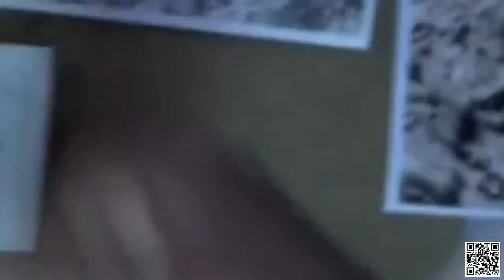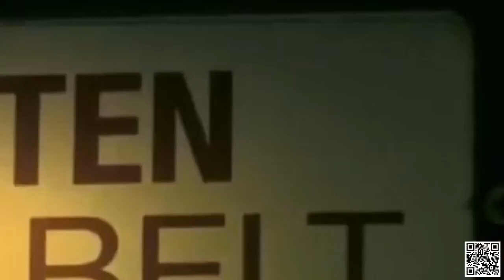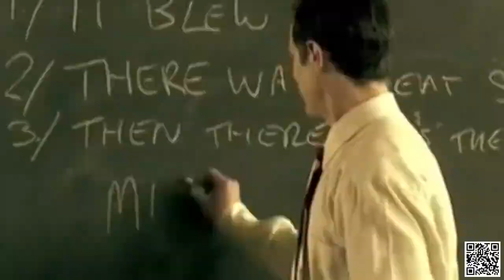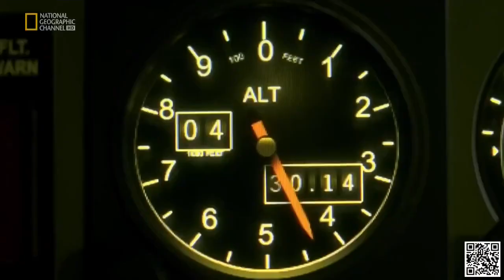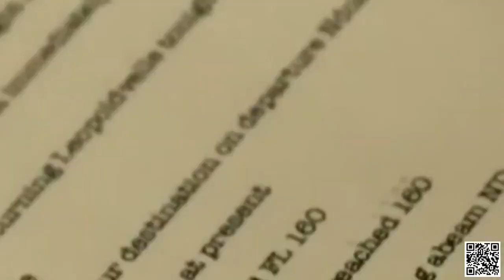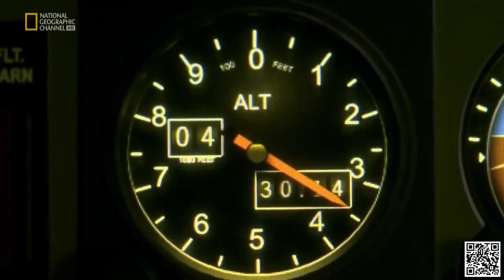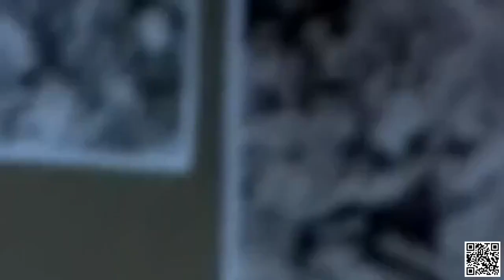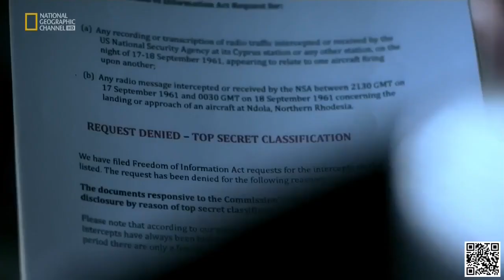「Mayday: AirDisaster」✈️Deadly Mission(1961 Ndola United Nations DC-6 crash)✈️Air Crash Investigation